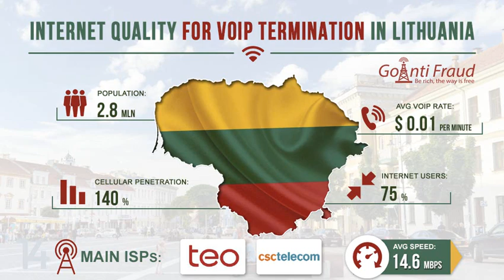15 Curiosidades de LITUANIA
La capital de Lituania, la ciudad de Vilna, fue apodada por Napoleón como la Jerusalén del norte.

La unión en 1569 de Polonia y Lituania dio lugar a uno de los mayores y poderosos reinos de Europa durante más de tres siglos

El centro geografico del continente europeo se encuentra en Lituania, concretamente en la ciudad de Purnuskes

Lituania fue el primer país de la Unión Soviética en abandonar el comunismo, independizándose el 11 de marzo de 1990.

El nombre Lituania se mencionó por primera vez en los Anales de Quedlinburg en 1009. A finales del siglo XIV, Lituania era el país más grande de Europa. El Reino de Lituania estaba formado por numerosas tribus que vivían en la zona en ese momento.

El griego, el latín, el alemán, el celta y el eslavo son uno de los idiomas más antiguos del mundo, pero ni siquiera son tan antiguos como el lituano, que es el más antiguo de todos. Pertenece a un grupo de lenguas indoeuropeas y de todas las lenguas que se hablan hoy en día, el lituano
es el más cercano al sánscrito antiguo.

Lituania es la tierra de la naturaleza. Los bosques cubren 1/3 del país, incluidas muchas regiones protegidas, reservas naturales y parques nacionales. Lituania también es conocida como "la tierra de las cigüeñas", que es el ave nacional.

El baloncesto es el deporte más popular en Lituania y se dice que es la segunda religión de nuestro pueblo. Lituania tiene el cuarto mejor equipo de baloncesto del mundo, que ha ganado tres medallas de bronce en los
Juegos Olímpicos.

Uno de los platos lituanos más famosos es el "cepelina". Esta comida debe su nombre a su forma ovalada que se asemeja a un… dirigible Zeppelin. La mejor bebida para acompañar Cepelinai es la cerveza, según la mayoría de los lugareños lituanos.

Los huevos de Pascua no los traen algunos conejitos tiernos y esponjosos, es la abuela de Pascua (“Velykų Bobute”) quien hace ese trabajo en Lituania. Los conejitos solo la ayudan a decorar los huevos y a cargar su carrito. Tiene un látigo de rayo de sol para apresurar a su pequeño pony, ya que entrega los huevos temprano en las mañanas cuando los niños todavía están dormidos.

Lituania es famosa por ser el único país del mundo ... con su propio aroma oficial, llamado "El aroma de Lituania". El aroma se lanzó en 2010 y fue ampliamente discutido en Internet, la prensa y los medios locales. El aroma incluye algunas flores silvestres, jengibre, frambuesa, sándalo y almizcle, que le dan un toque dulce y fresco al perfume.

Vilna tiene una fundación swing anónima. Es un grupo de personas que instalan columpios por toda la ciudad, cambiando a menudo de ubicación.

Los lituanos celebran dos días de la independencia: uno el 16 de febrero y otro, el Día de la Restauración de la Independencia, el 11 de marzo.

En una clasificación en 2011, Lituania ocupó el primer lugar mundial en velocidad de carga y descarga de Internet.

Hannibal Lecter de El silencio de los corderos nació en Lituania, al igual que la madre de Bob Dylan o el vocalista de los Red Hot Chilli Peppers.